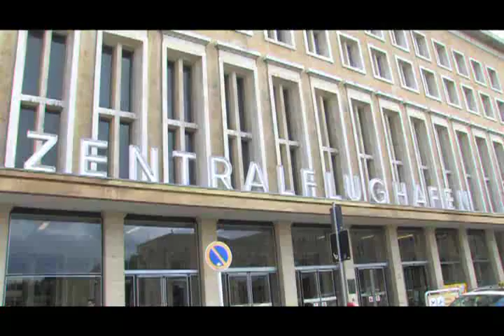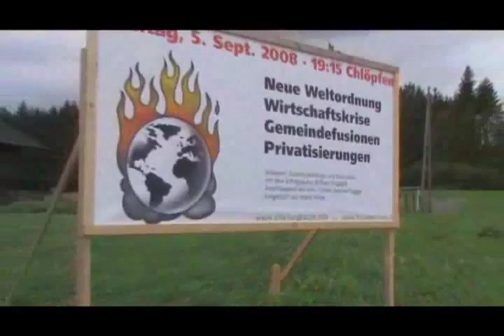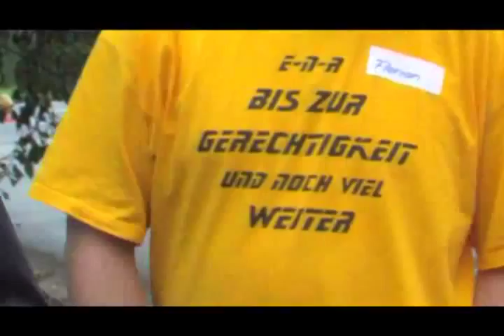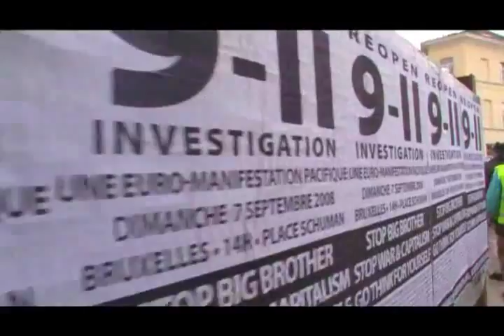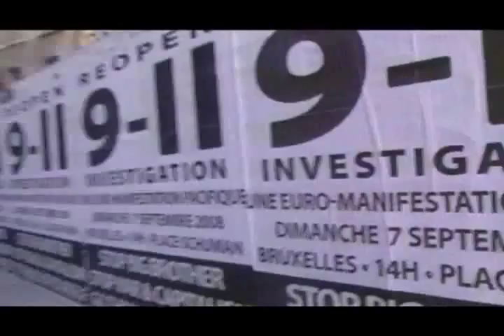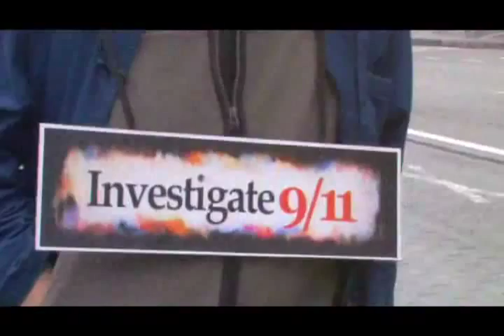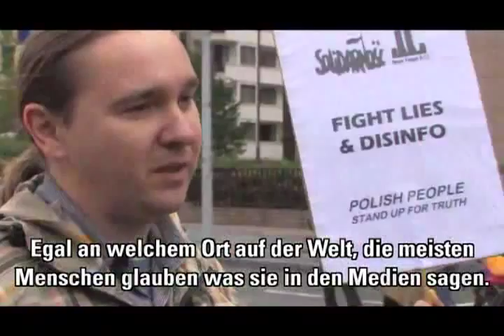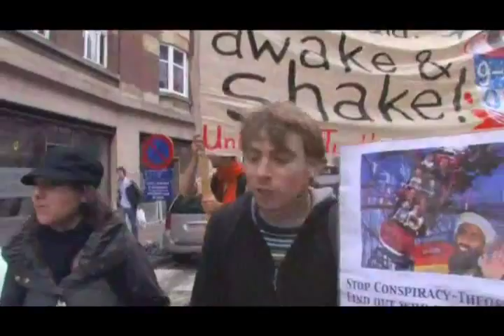Ein Tag im September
NuoViso Zusammenschnitt der Dreharbeiten für Kriegsversprechen I

Interview mit Jürgen Elsässer und Giullietto Chiesa, 9/11 Infoveranstaltung im Russischen Haus in Berlin

1. Schall und Rauch Treffen in Emden (Schweiz)

"United for Truth" Demo in Brüssel für eine neue und unabhängige Untersuchung der Ereignisse von 9/11 Noch mehr Videos